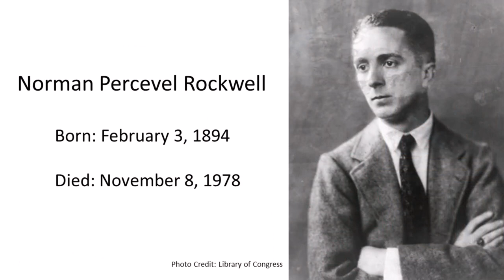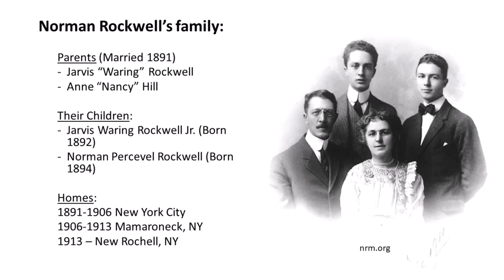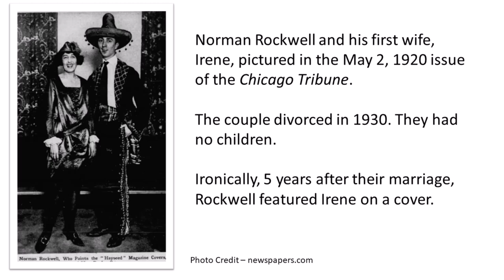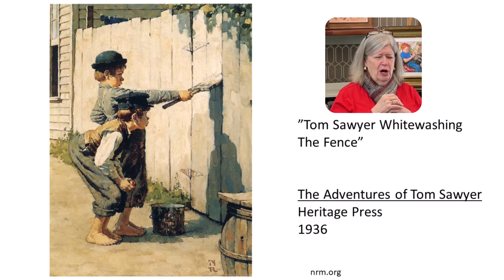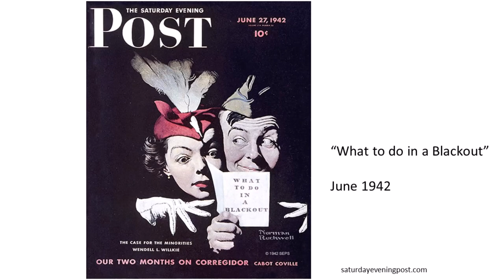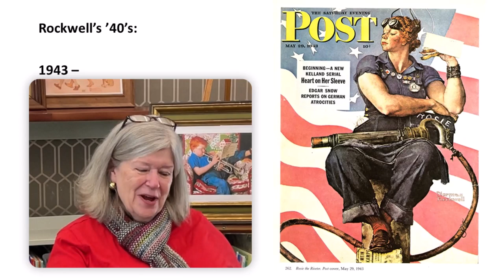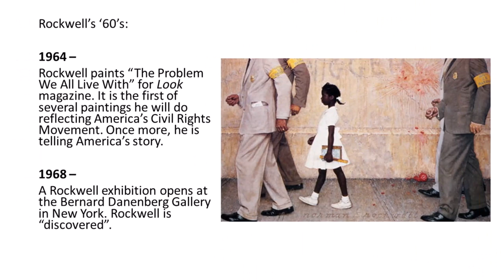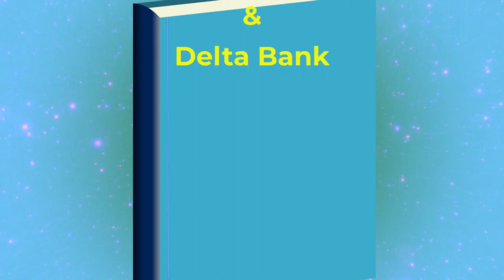Normal Rockwell: The Man and His Art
Presented by:  Scholar Georgiann Potts